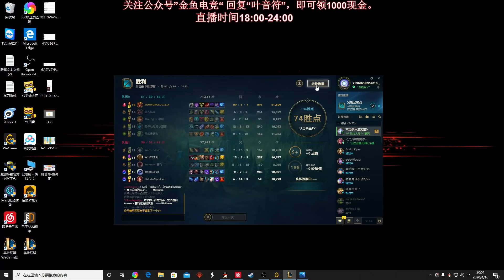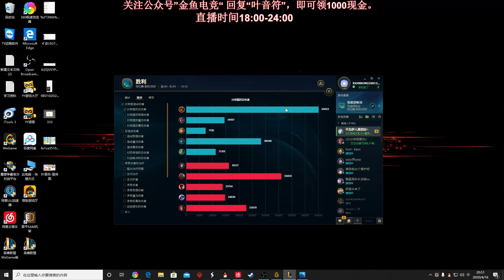【國服第一皇子 叶音符】29殺中單穿透流皇子！ADC的惡夢開始！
【重要說明】
※影片中如突然無聲音、有伴奏，均是部分因軌有版權問題如造，成觀看效果不佳，在此至上萬分歉意！
【直播日期】

◎直播日期：

【相關連結】